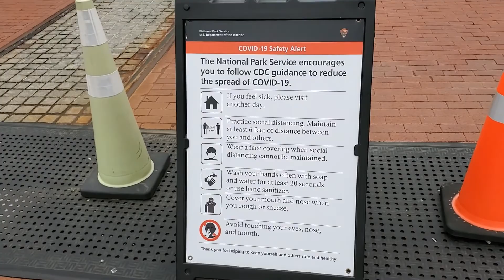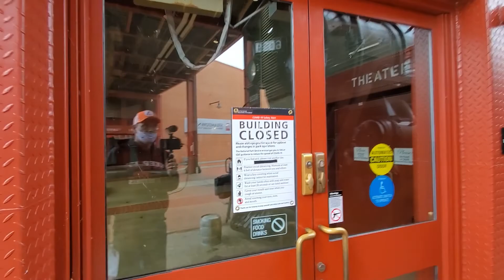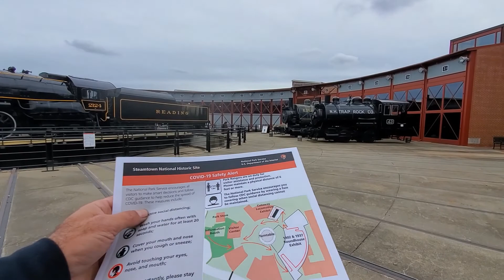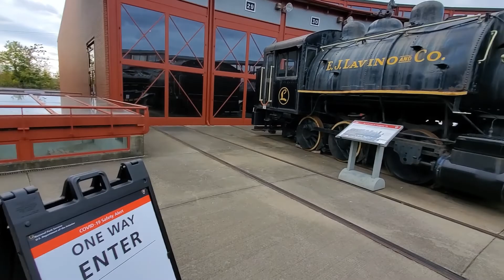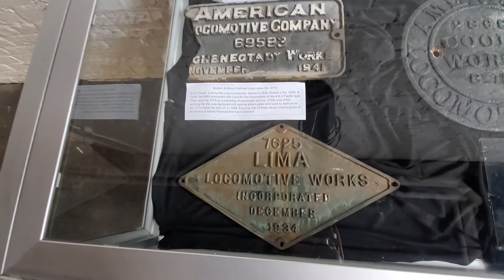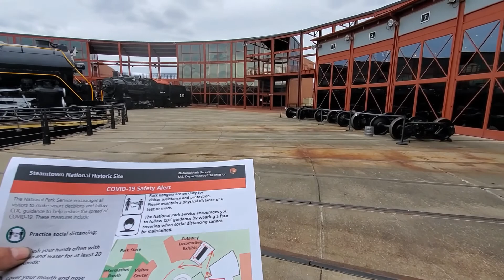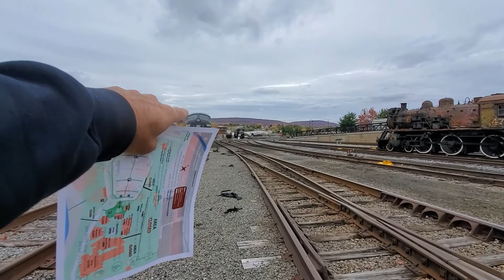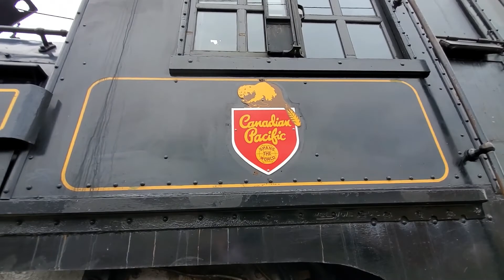Steamtown National Historic Site in October 2020.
In this video I take a tour of the Steamtown National Historic Site to see what they have in place for the pandemic. Follow along as we journey through the site and see how they have made changes to help prevent the spread of the virus. Most of the museum buildings are closed but you can still walk through the roundhouse, and one section of the museum that houses the cutaway Baldwin Locomotive that is on display. Also there are plenty of Park Rangers stationed throughout to assist or answer questions. There is a section of the train yard that is still open to walk through and see static displays. Be sure to check this video to see the map of what is open and what I see and describe for you.